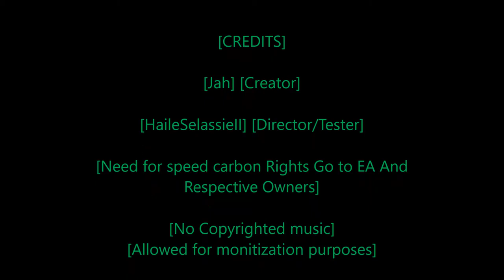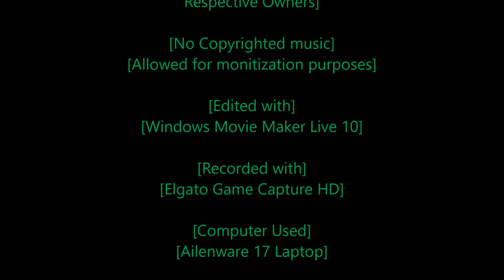[Rastafari Exposed] [Need for Speed Carbon] [Story Mode] [Ep.19] [HD]